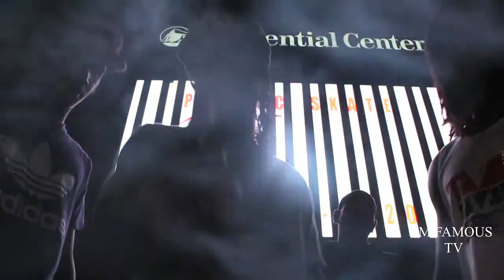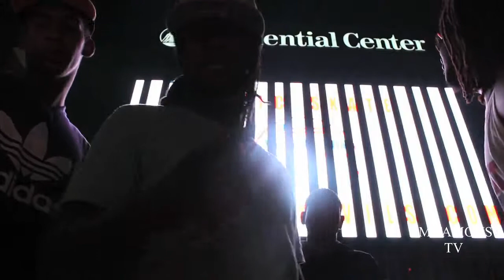HOT HIP HOP/ FOREVER YOUNG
TRISTATE